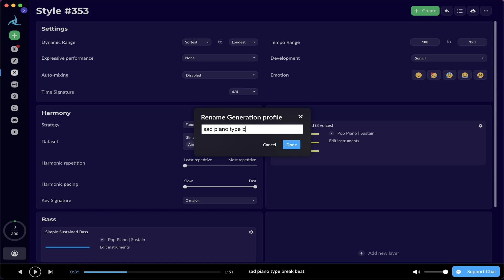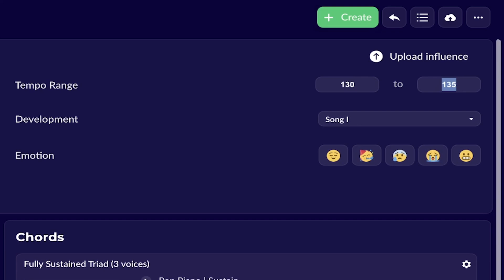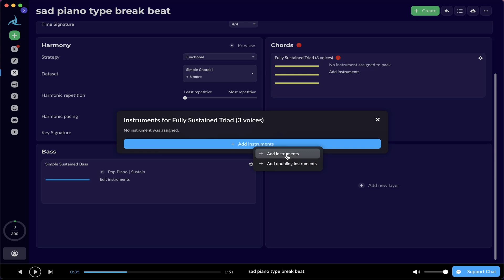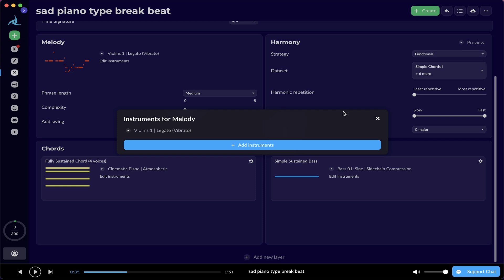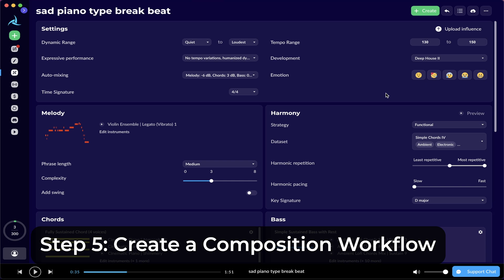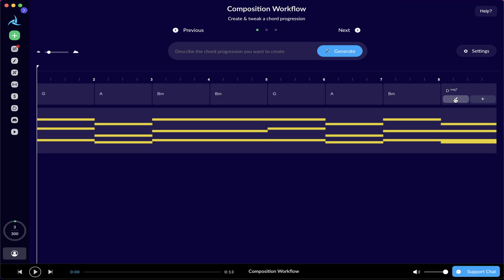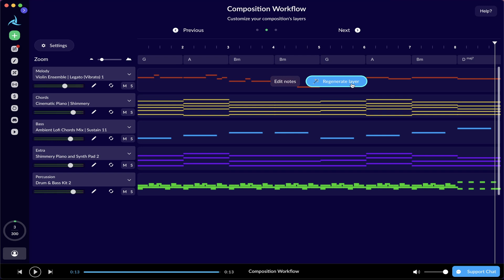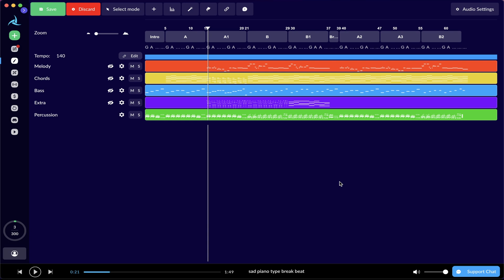Composition Workflow: Custom Style Tutorial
In this video, AIVA's Music Supervisor Howard Ouyang takes us on a tour through the extended features of the Composition Workflow feature.

0:00 Introduction
1:00 Create a Custom Style
1:20 Rename the Custom Style
1:49 Settings
4:09 Select Instruments and Packs
7:40 Create a Composition Workflow with the Custom Style
8:16 Enter a Chord Progression
9:20 Edit the Composition Workflow
10:10 Save the Composition Workflow
11:10 Edit with Section and Layer In-painting

AIVA (Artificial Intelligence Virtual Artist) is your personal AI music generation assistant. You can sign up for a Free account, and start composing music with AIVA